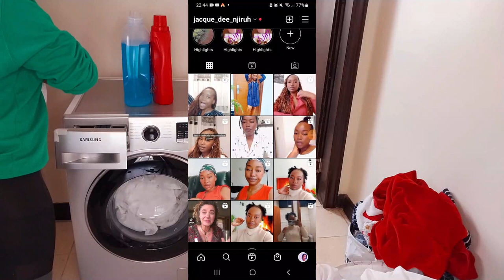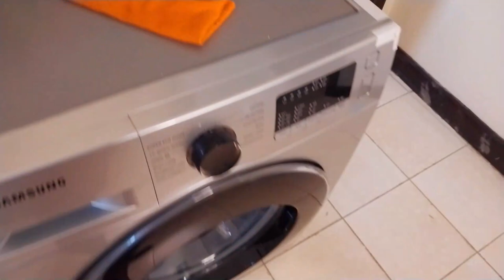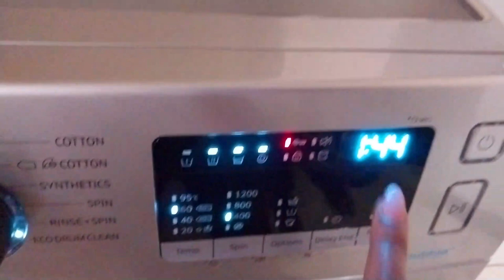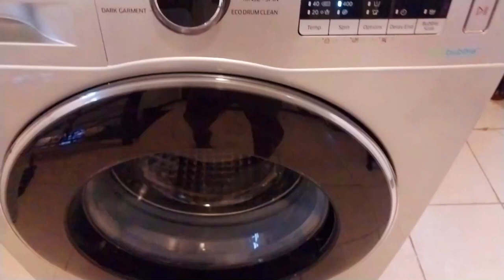NEW*2023 LAUNDRY MOTIVATION //HOW I CLEAN MY SAMSUNG WASHING MACHINE.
MUSIC